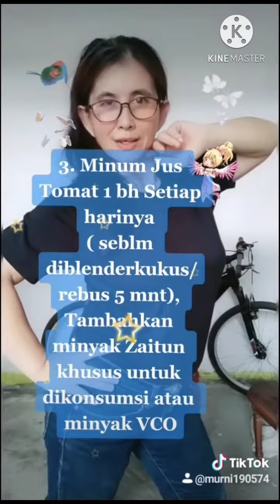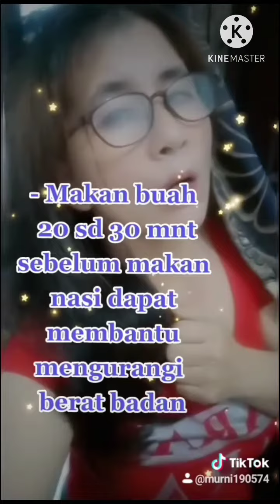TIPS Agar selalu Sehat dan Bugar Serta Cantik Alami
Dengan mengikuti Tips Cara hidup Sehat dan Masker alami dapat membantu menghilangkan Kesehatan tubuh dan wajah menjadi Cantik berseri